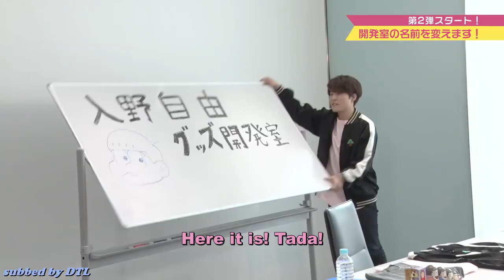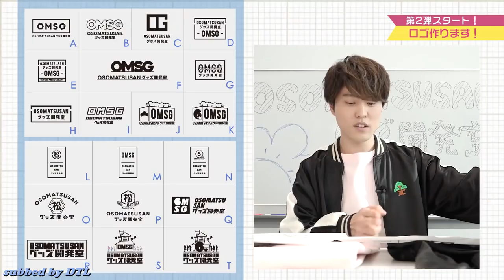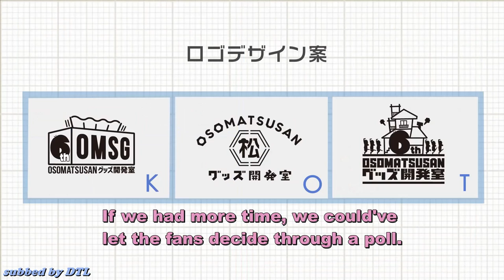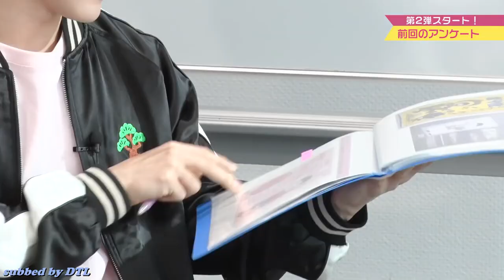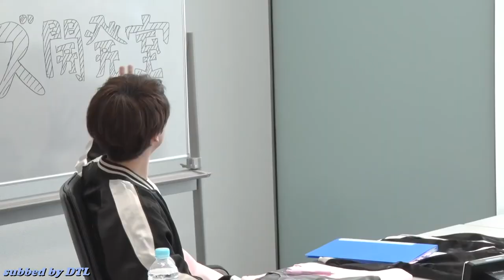[EngSub] Osomatsu-san Goods Creation Room Part 2 Ep.1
Looks like Miyu wants to make Ososan Goods for as long as possible.XD

I only own the subs of this video.